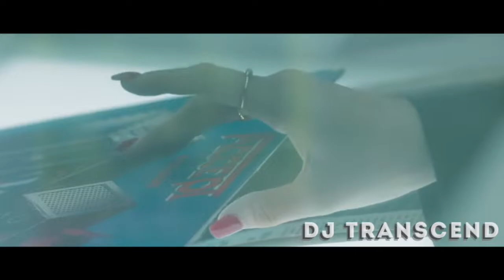I LOVE YOU NOT TODAY LATATA NOT THAT TYPE - BTS/EXID/(G)I-DLE/GUGUDAN ft. CHUNGHA/TIFFANY YOUNG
not the usual BTS mashup but i put a lot of time + effort into this lmao so please check it out i promise it's GOOD:)))